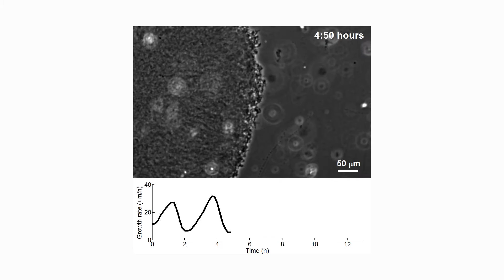Gurol Suel, Biological Sciences at UC San Diego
Gurol Suel, Associate Professor of Biology
Section of Molecular Biology